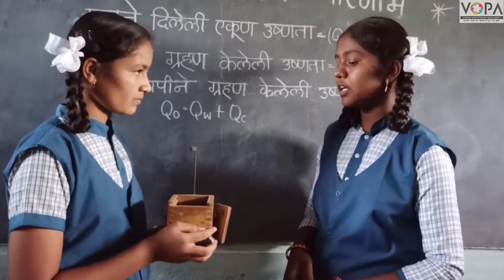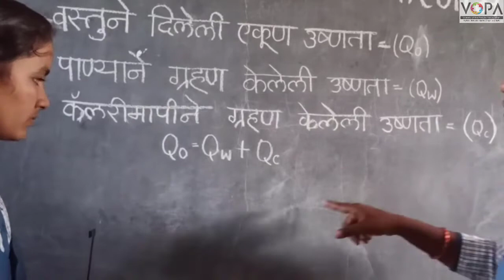८ वी | विज्ञान | एन.एम.एम.एस | उष्णता व उष्णतेचे परिणाम | V3